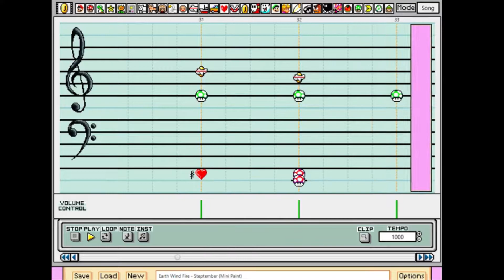Mario Paint Composer: September - Earth, Wind & Fire (Mini - Paint~)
Hi. I know I've been in-active for a while. I just started school, and I was struggling with some personal issues, but now it's better and I'm ready to upload some videos. I want to say thank you all for helping me reach 40 subscribers while I was gone. It really made my day when I logged on Youtube. Anyways, enjoy this little mini-paint that I made. Who knows? I might make the full version ;))))))))

*Legal Stuff*

Song -September (Eric Kupper Radio Mix)

SME (on behalf of Columbia/Legacy); UMPG Publishing, UNIAO BRASILEIRA DE EDITORAS DE MUSICA - UBEM, LatinAutor - SonyATV, LatinAutor - UMPG, EMI Music Publishing, BMI - Broadcast Music Inc., CMRRA, SOLAR Music Rights Management, UMPI, ASCAP, LatinAutor, and 19 Music Rights Societies